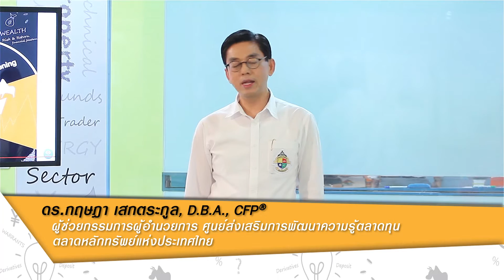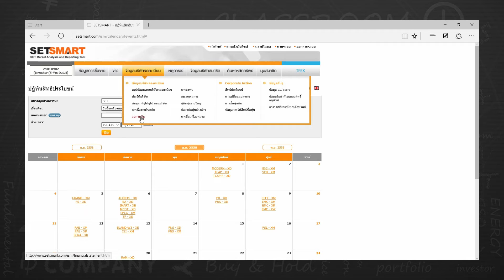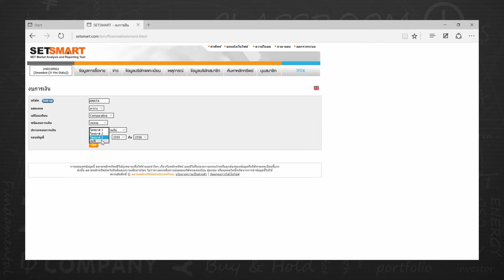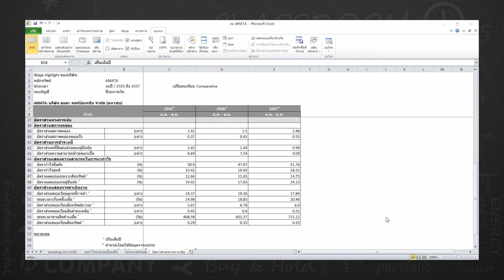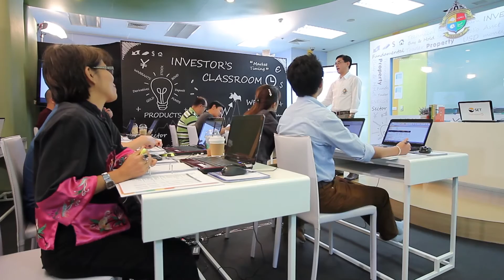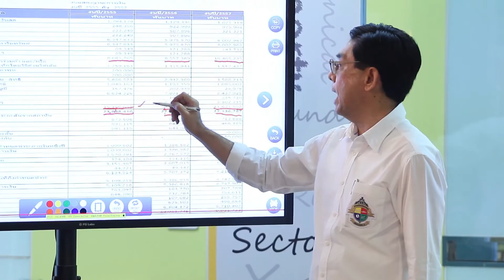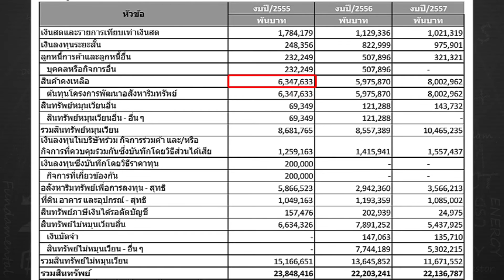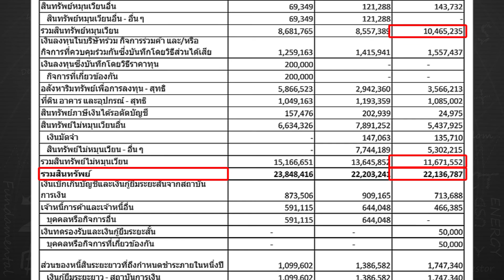ห้องเรียนนักลงทุน Season 3 บทที่ 5 Scan งบ ... Screen หุ้นเข้าพอร์ต (1/4)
พัฒนาโดย
ดร.กฤษฎา เสกตระกูล, D.B.A., CFP®
ศูนย์ส่งเสริมการพัฒนาความรู้ตลาดทุน
ตลาดหลักทรัพย์แห่งประเทศไทย

บทที่ 5 Scan งบ ... Screen หุ้นเข้าพอร์ต

5.1 Scan งบบริษัท
5.2 Summarize หุ้นดี
5.3 My Best-in-Class Portfolio
5.4 ข้อคิดก่อนสร้างพอร์ตจริง

ติดตามความรู้การเงินการลงทุนที่